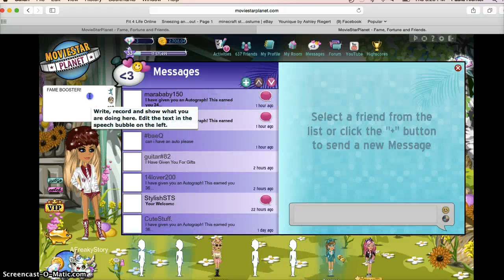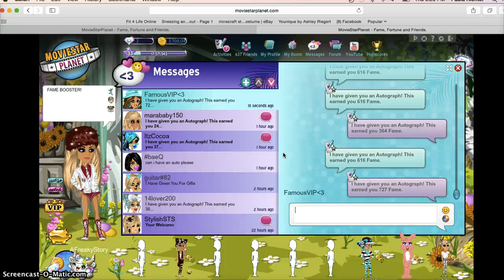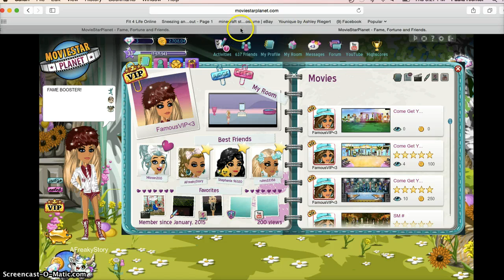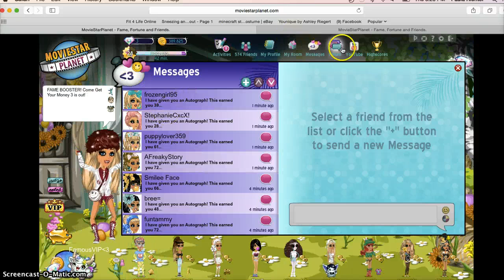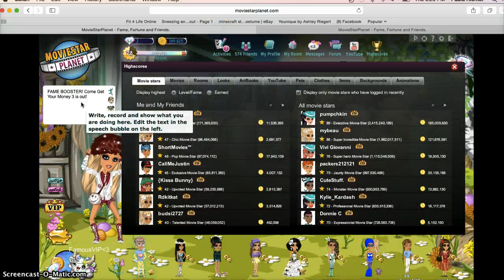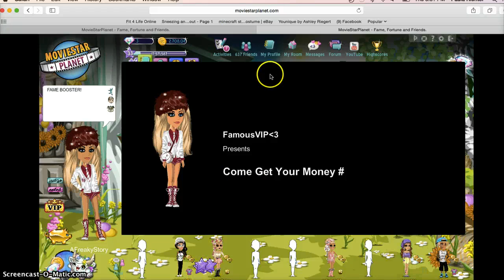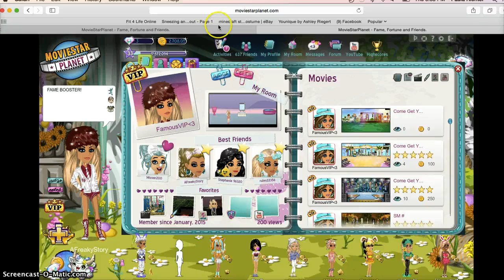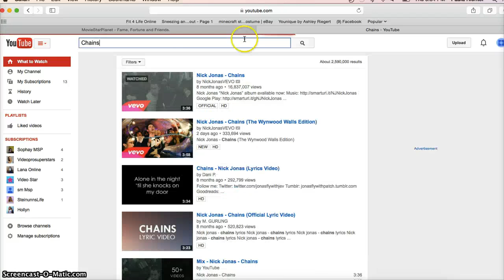FAME BOOST/REACHING 9 MILLION FAME!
YAYA! SPAM IN THE COMMENTS ALL YOU WANT! WOOO